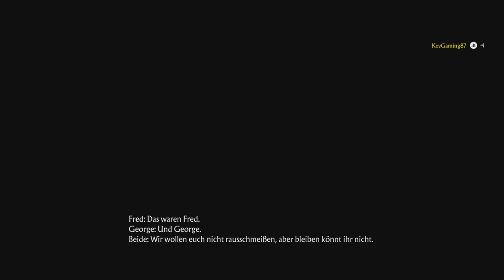HP Quidditch Champions #01 Grundlagen Jäger & Übungsmatch